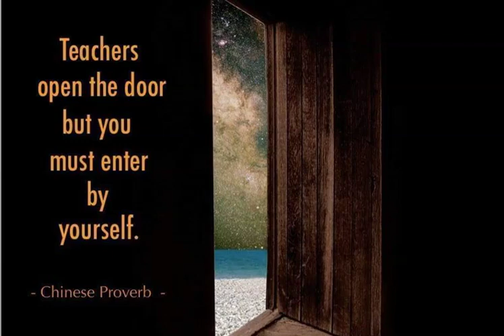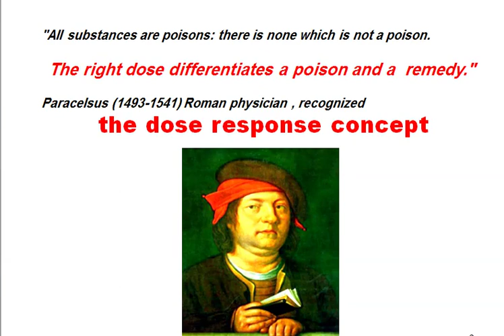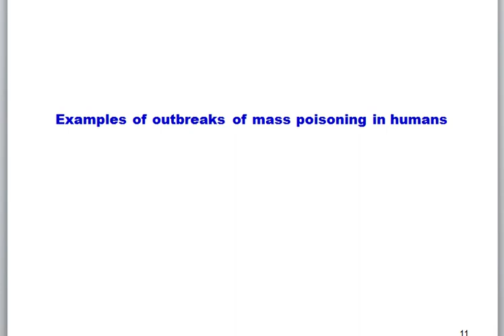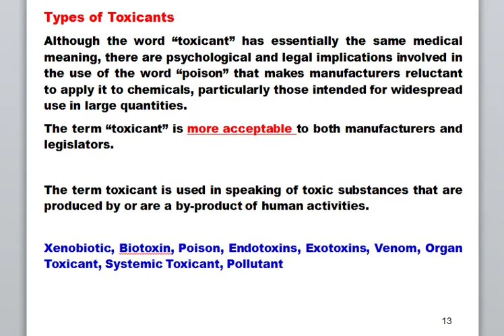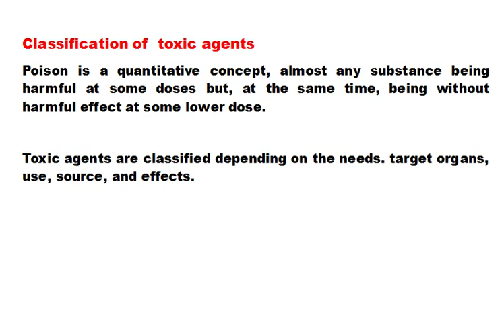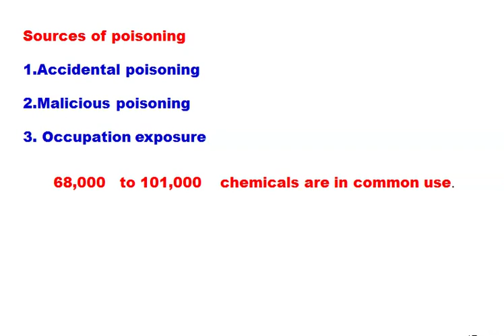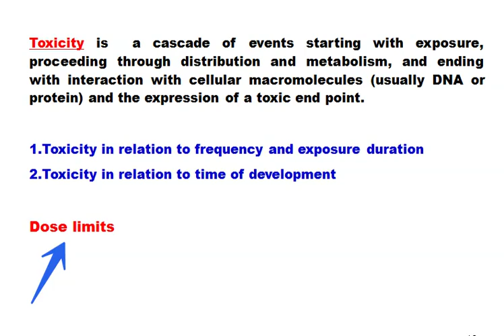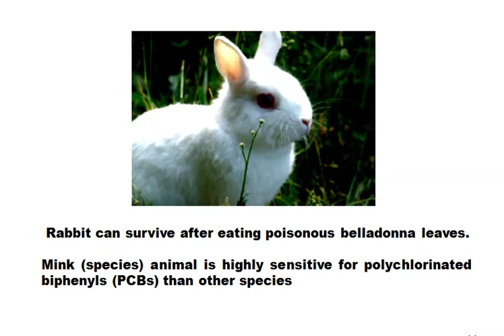toxicology lec 1